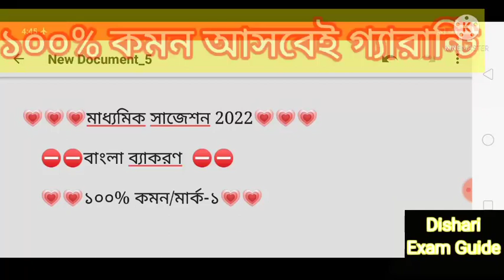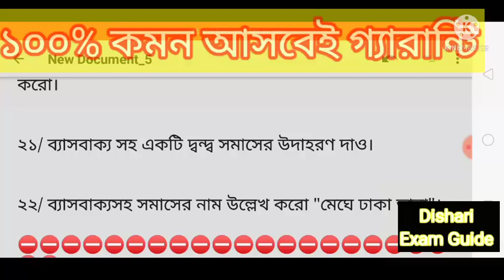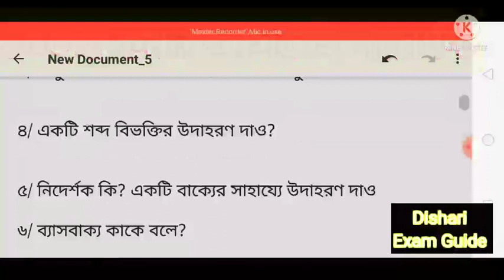Madhyamik Bengali Grammar Suggestion 2022/Madhyamik Bengali Suggestion 2022/বাংলা ব্যাকরণ সাজেশন ২২